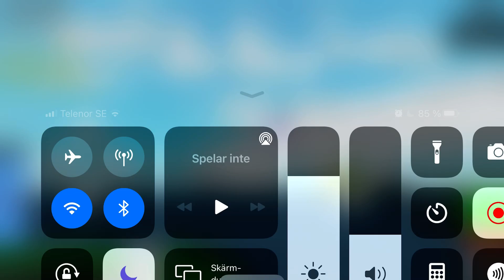Concorde landing 2